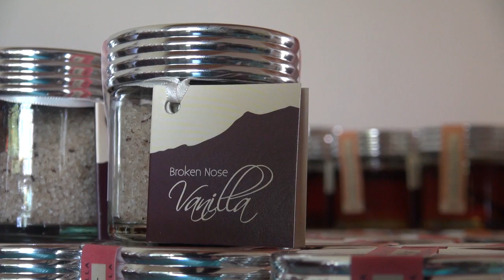Vanilla Farming in Cyclone Country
Climate science indicates that the Wet Tropics can expect more severe cyclones (hurricanes) as a result of climate change. In this video Broken Nose Vanilla, a vanilla farm in Mirriwini near Innisfail, share some of the lessons learned in preparing for Cyclones Larry and Yasi - two severe tropical cyclones that devastated parts of Far North Queensland in 2006 and 2011.